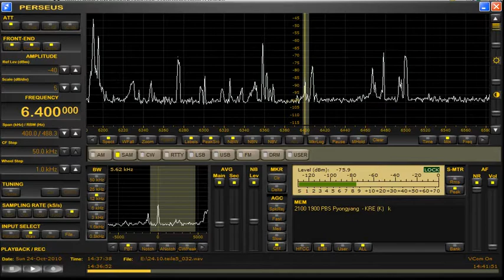Radio Altrex 6400 Khz 24 10 2010 14 30 UT